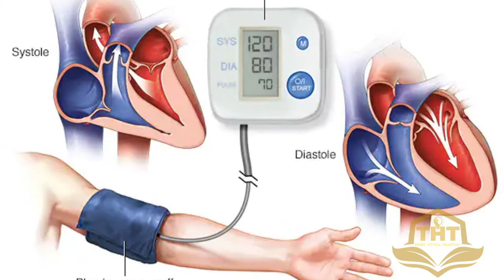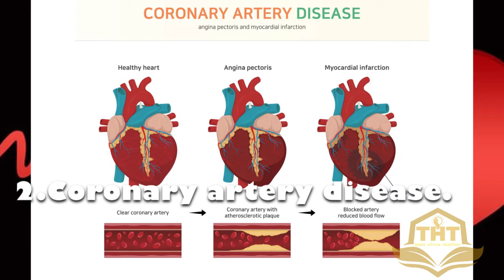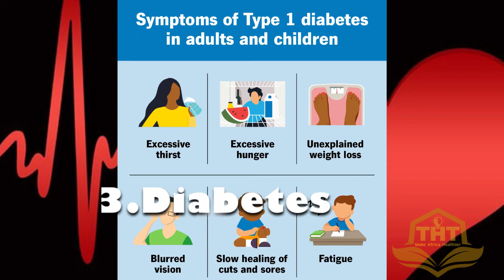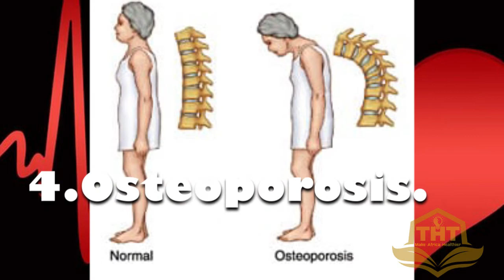4 HIDDEN KILLER DISEASES YOU NEVER KNEW.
According to Times of India.com (6 diseases that are silent killers and what you can do to prevent them), there are many diseases that need extra attention and care. Some of them are known as "silent killers". These diseases can be severe at any time and lead to death.This video examines the four silent killer diseases most people never new.